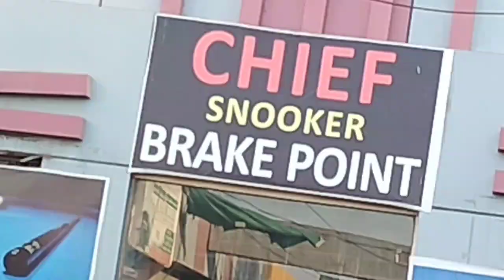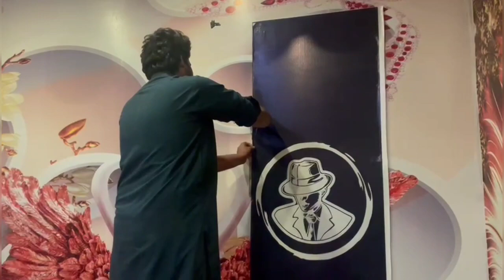Our First Vlog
Alert! This Page is only for legends jis ko smjh na aye wo POGO Dekhe.